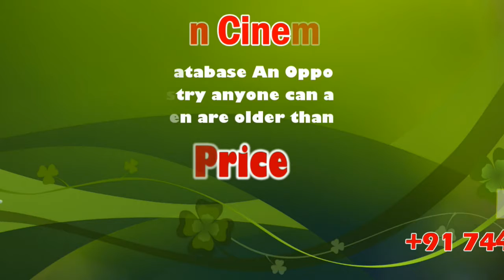"Hollow... No Tactical Stuff" Rahul Gandhi Press Meet in Parliament on Budget 2020 | Sicp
Shri Rahul Gandhi addresses media in Parliament on Budget 2020

"Hollow... No Tactical Stuff": Rahul Gandhi Responds To Budget Speech

Congress has targeted the ruling BJP repeatedly on unemployment and the slowdown in the economy, with former Finance Minister P Chidambaram taking the lead

New Delhi: Congress leader Rahul Gandhi lashed out at Finance Minister Nirmala Sitharaman's budget speech today, calling it "without any central idea" to address unemployment, "the main issue facing the country".

Presenting her second Union Budget, which she said was based on three themes - "aspirational India", "a caring society" and "economic development for all", Ms Sitharaman unveiled a number of measures to fight the economic slowdown, including cuts to income tax rates for and changed slabs for those earning up to Rs 15 lakh per year.

"Maybe this was the longest budget speech in history, but it had nothing. It was hollow. PM Modi and Nirmala Sitharaman looked like they have absolutely no clue what to do next," Rahul Gandhi said while leaving parliament after attending the budget session.

"The main issue facing the country is unemployment. I didn't see any strategic idea that will help our youth get jobs. I saw tactical stuff but no central idea," Mr Gandhi said, adding, "It describes this government well - a lot of repetitions... all talk but nothing happening".

Other Congress leaders were equally critical of the budget on this issue, with senior member Kapil Sibal targeting the Finance Minister over her "aspirational India" theme.

"Graduates aged between 22 and 25 have an unemployment rate of 63 percent. The budget does not discuss what needs to be done for levels that have not been seen in the last 45 years," he said.

Mr Gandhi and Mr Sibal were not the only opposition leaders to criticise the budget over unemployment. NCP chief Sharad Pawar tweeted that the issue had "not been addressed fairly". The Congress and the NCP are in power in Maharashtra in an alliance that is headed by the Shiv Sena.

In her speech, which - at two hours, 41 minutes - was the longest ever, the Finance Minister, announced a budget of Rs 99,300 crore for education, with Rs 3,000 crore more for skill development.

"The third point under Aspirational India is 'education and skills'. Education needs greater inflow of finance," she told parliament today.